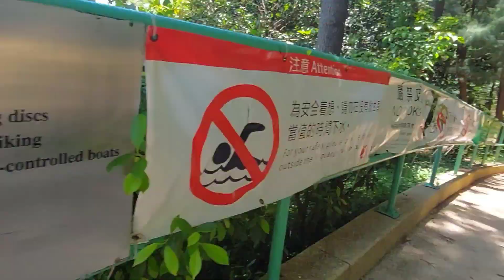MA WAN PARK TO MA WAN BEACH